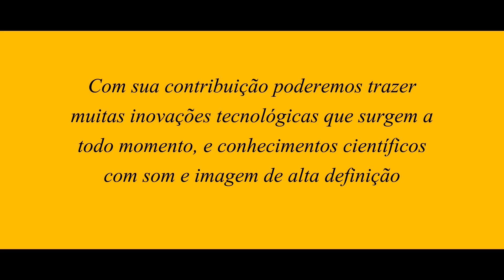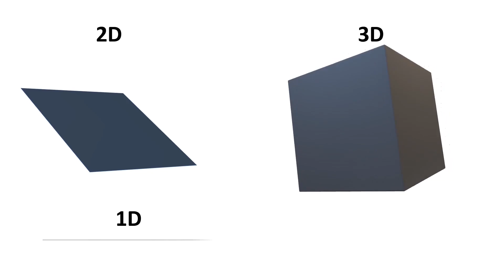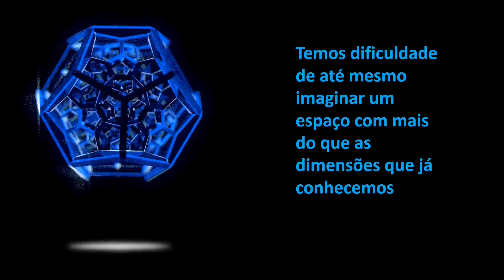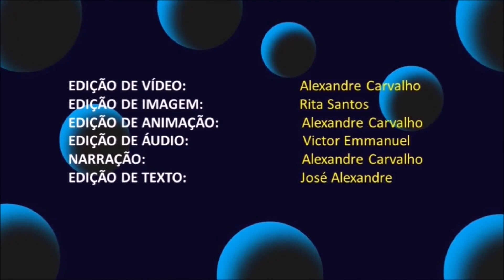HIPERESPAÇO: VOCÊ SABE O QUE É?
Hiperespaço, você sabe o que é? Da dicção científica para a realidade, quais são os fundamentos para a existência do hiperespaço? Assiata ao vídeo e saiba mais.